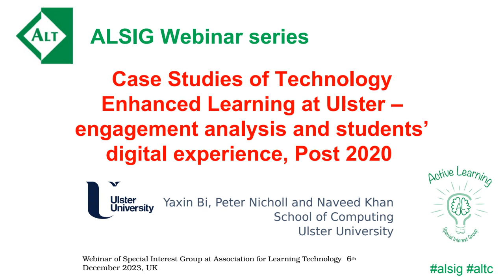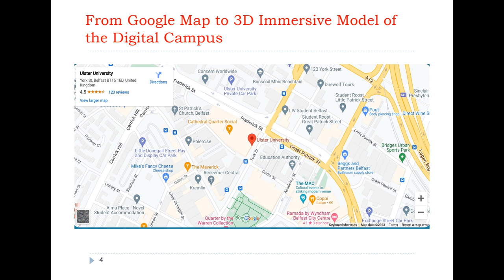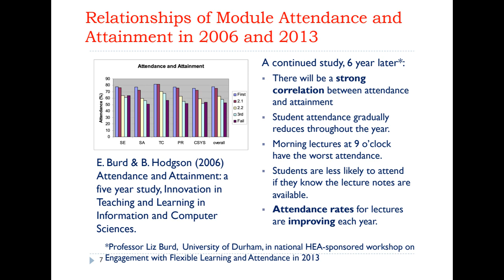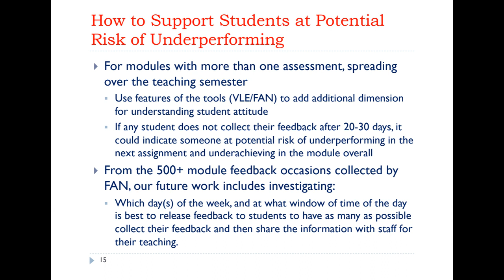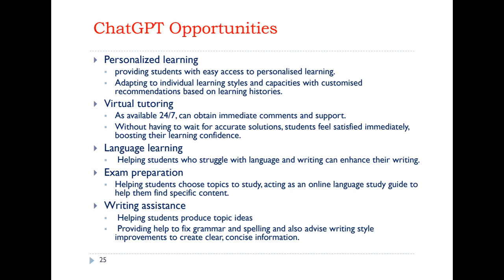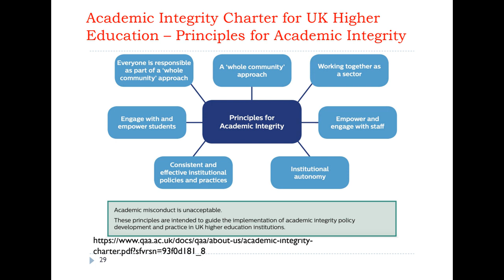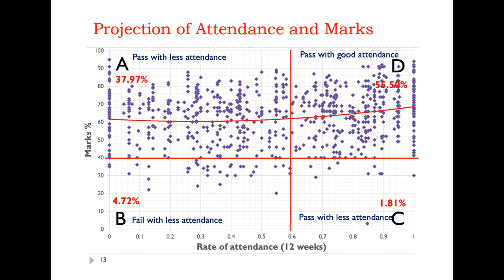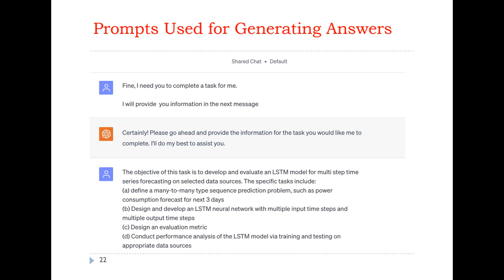Technology Enhanced Learning at UU – engagement analysis and students’ digital experience, Post 2020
ALSIG

Advanced digital technologies have been widely adopted in higher education. We outline examples on how Ulster have adapted to the student landscape, post 2020. This talk covers response analysis of feedback, student experience of using ChatGTP in their coursework and experiences of incorporating research into teaching within a People/Place/Partnership culture.

When
6 Dec 2023 from  1:00 PM to  2:00 PM